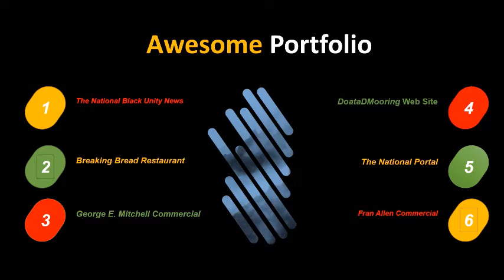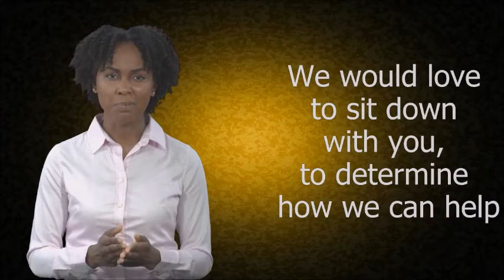Unique Designs Marketing Concepts